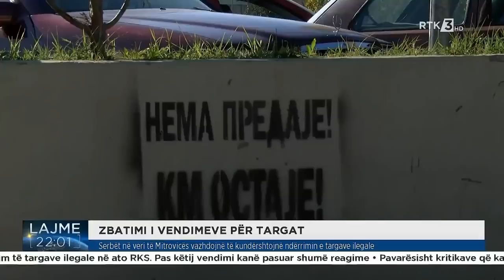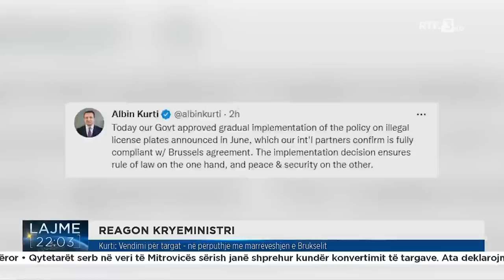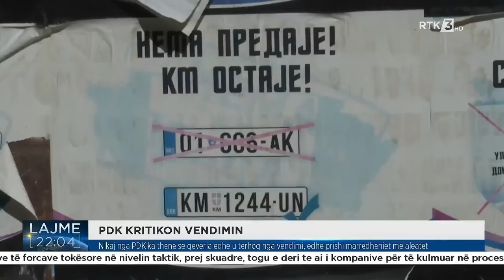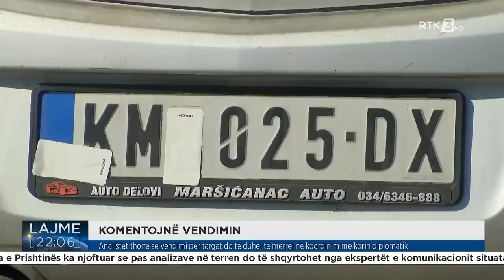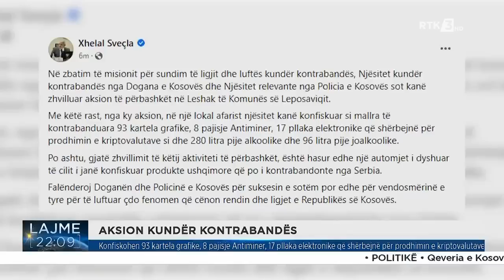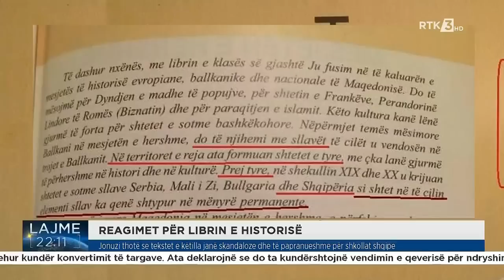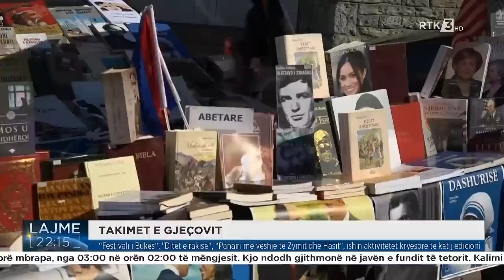Lajme 22:00 29.10.2022